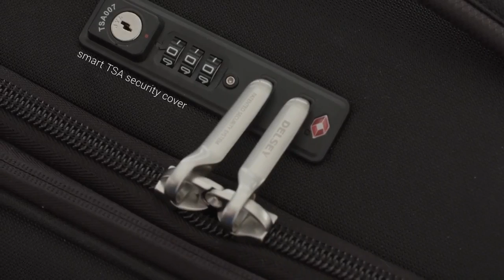DELSEY NEW ANTI THEFT ZIP SECURITECH®